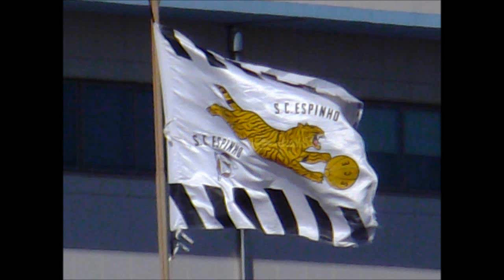TIGRES DE RAÇA...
Quando temos jogadores a passar dificuldades e o Clube não cumpre com os compromissos assumidos, só nos resta aquilo que controlamos...os nossos treinos e  a qualidade da nossa ideia de jogo, que nos levará a um futuro melhor.
 A resposta foi dada em campo... jogadores fantásticos e determinados a vencer e a defender as cores de uma colectividade que os abandonou, não é justo...